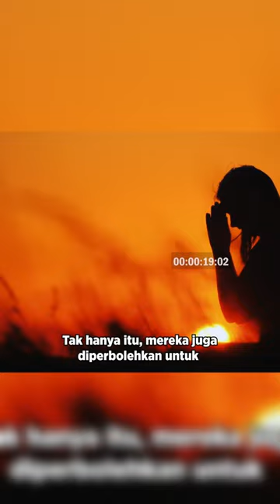Sikap Toleransi dari Nabi